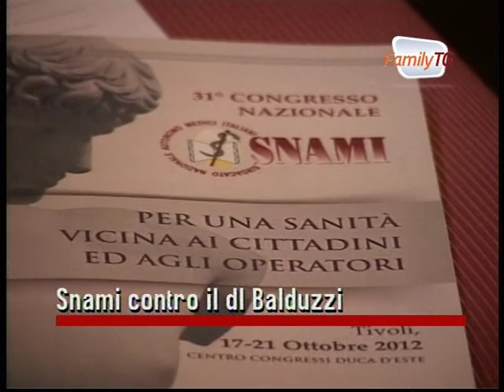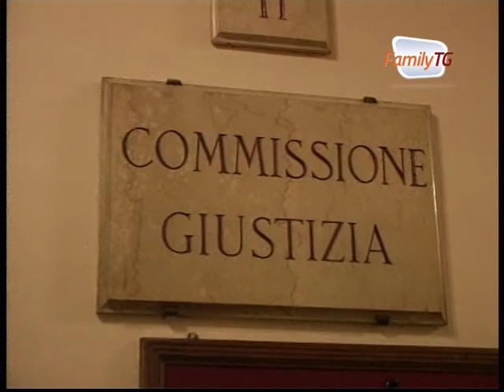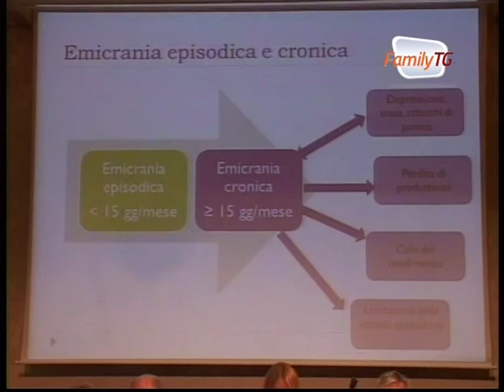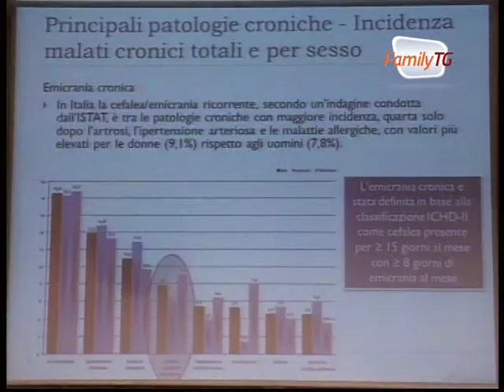Family Tg 22/10/2012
Family Tg, lo spazio d'informazione quotidiana a cura di FederAnziani dedicato a tutta la famiglia.
In questa puntata:
- Snami contro il dl Balduzzi
- Presto figli tutti uguali
- Cefalee, riconoscerle per curarle
- Sempre più nonni baby sitter
- Mal d'autunno colpisce anche i bimbi